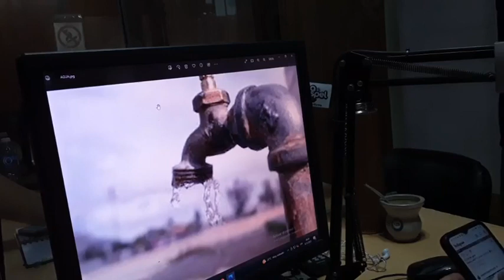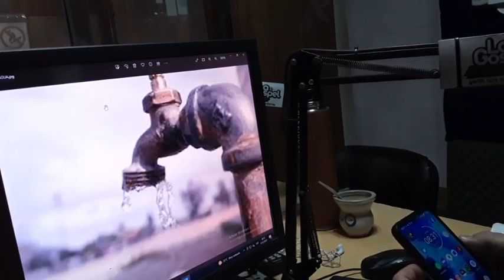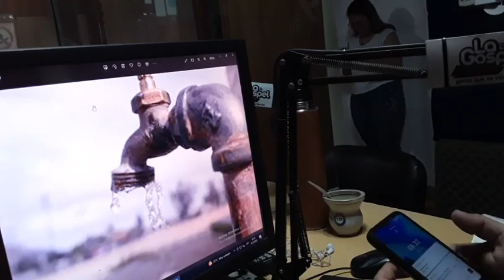Cristian Evangelista, director del EMOS, sobre el consumo de agua en la ciudad: